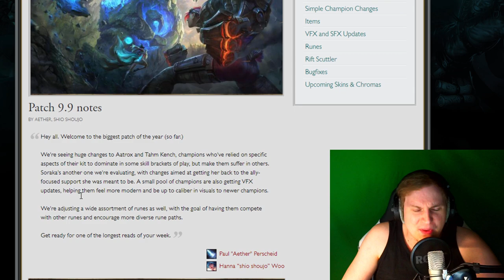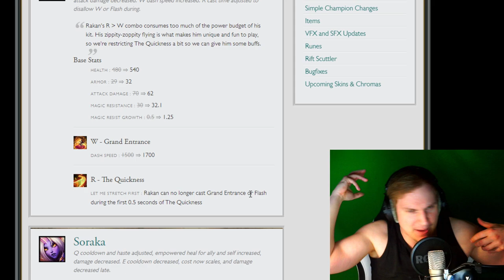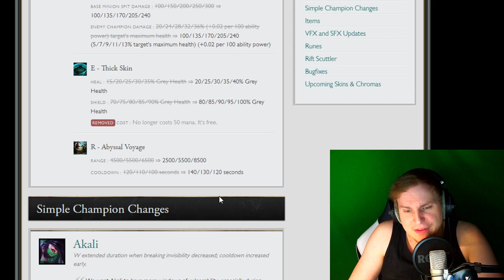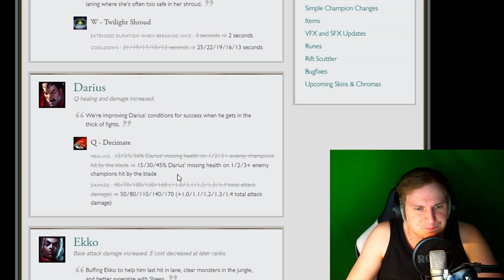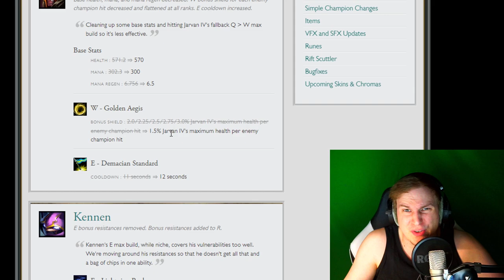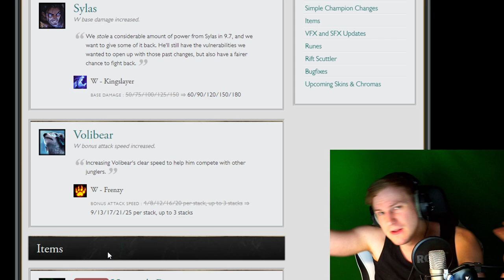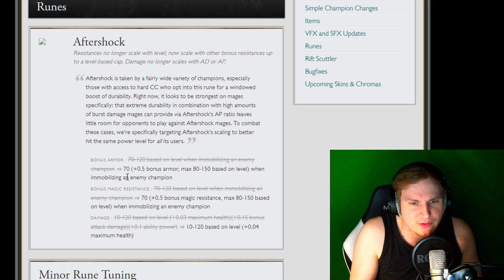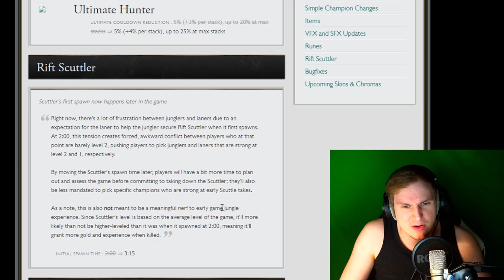Tanks are coming... - AFTERSHOCK NERF! - Akali Nerf - Patch Notes 9.9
Unterstützt mich in dem Ihr hier bei Amazon einkauft: